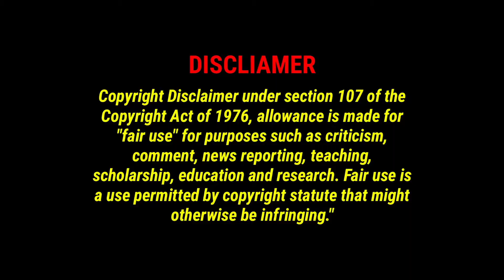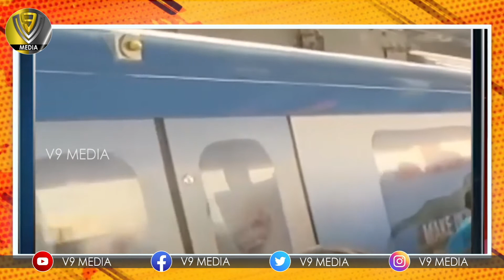హైదరాబాద్ లో అండర్ గ్రౌండ్ మెట్రో.. ! | Underground Metro For Hyderabad | V9 Media